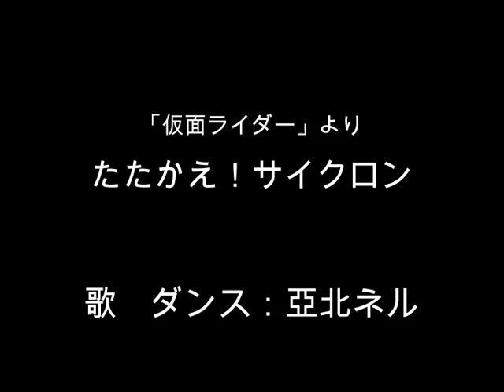【亞北ネル】たたかえ！サイクロン「特撮 仮面ライダーより」（キャラミんスタジオ 亞北ネル）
仮面ライダーより「たたかえ！サイクロン」を亞北ネルが歌って踊ります。
キャラミんスタジオで作成しました。